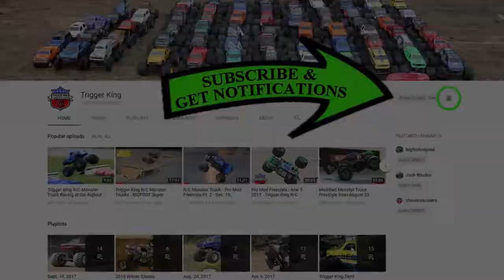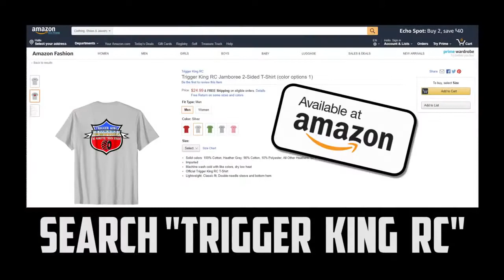HUGE FIELD of Sport Mod RC Monster Trucks Racing - Awesome ⭐⭐⭐⭐⭐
HUGE FIELD of Sport Mod R/C Monster Trucks Racing - Awesome

From Trigger King Channel